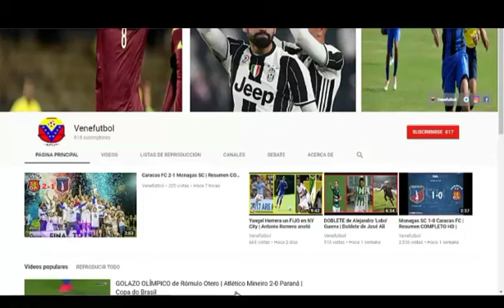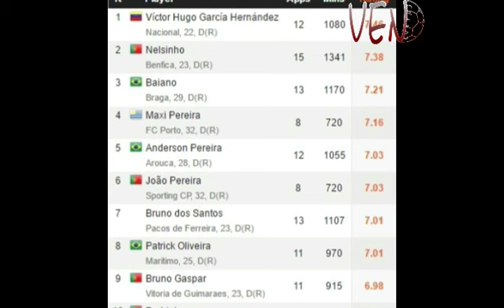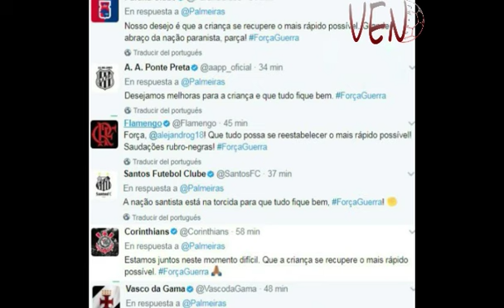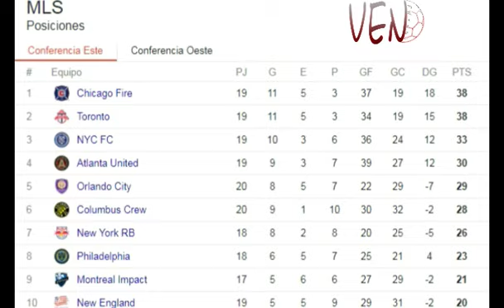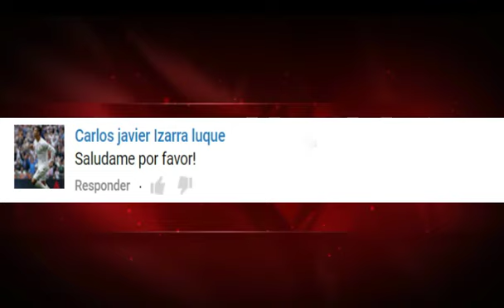Williams Velásquez al Udinese | Sergio Cordova jugará en Augsburg | Once Caldas fichó a Edder Farías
El mercado de fichajes en cuanto a los venezolanos en el exterior sigue muy movido.